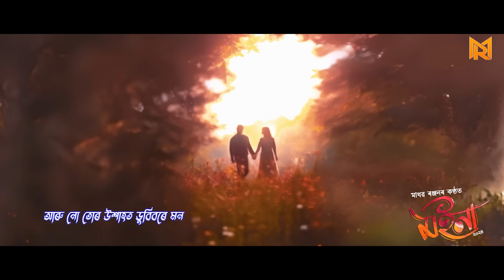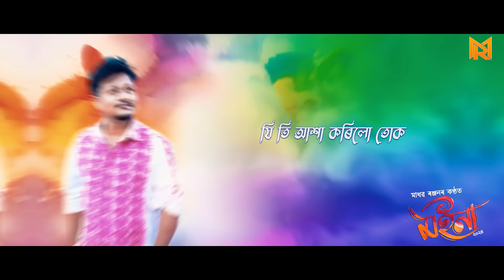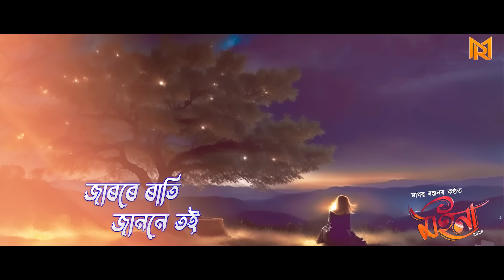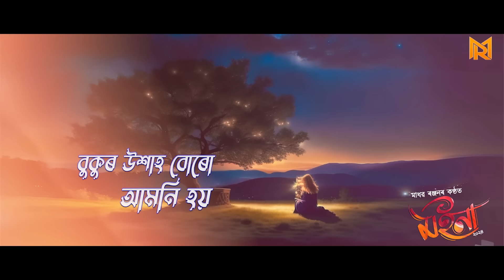MOiNA By Madhab Ranjan || Borsha Rani Saikia || Raag Parag || Washim Ayan || New Assamese Song 2024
MR Presents
MOINA

Singer
MADHAB RANJAN
BORSHA RANI SAIKIA

Lyrics - Compose
RAAG PARAG

Music
WASHIM AYAN

Guitar 🎸 - Kowstav Moni Phukon

Additional Programming
Rajiv Sarmah

Mix-Master
BREEZU SAIKIA

Recorded Studio
STUDIO FUSION
By Rajiv Sarmah

Poster
PARTHA JIT HIRA

Visualization & Lyrical
BIMAN BORUAH AXOMIYA
( Studio Maa Movie )

Lyrics
তোৰ ৰ’ঙা বগা দুগালত
এ মইনা চুমা আঁকি দিবৰ মন
আৰু নো তোৰ উশাহত
ডুবিবৰে মন

অ' তোৰ ৰ’ঙা বগা দোগালত
ডুবিবৰে মন

মৰম লাগে তোলৈয়ে চাই
ভাৱনাই খুলি খুলি খায়
যি তি আশা কৰিলো তোক
যৌৱনতে পাই
যৌৱনতে পাই

মোৰ বুকুতে জান
ঢৌত উঠে যিটো বান
কোন হ'ব মোৰ সমান
তই কৰি ল' উমান

অ' তোৰ মিঠা অভিমান
কলিজা কৰে থান বান
বুকুত কিহৰে দৰদ
মই বুজি পোৱাই টান

যৌৱনতে পাই
যৌৱনতে পাই

জাৰৰে ৰাতি জাননে তই
বুকুৰ উশাহবোৰো আমনি হয়
তোৰ প্ৰেমতে জান পৰিমে জয়

যৌৱনতে পাই
যৌৱনতে পাই